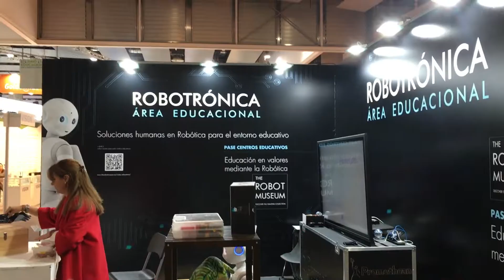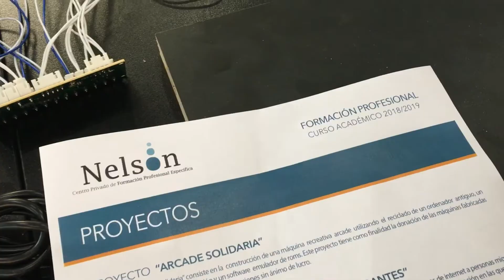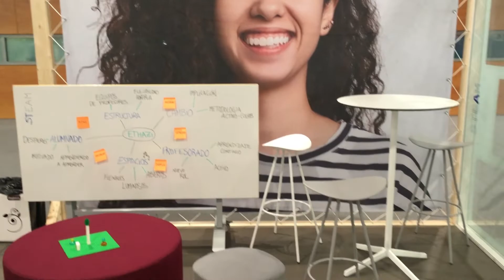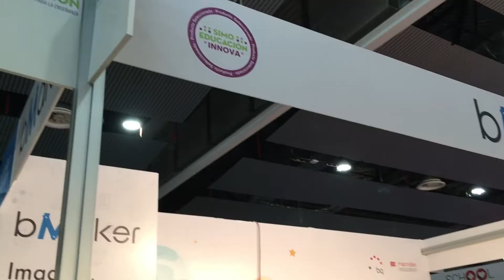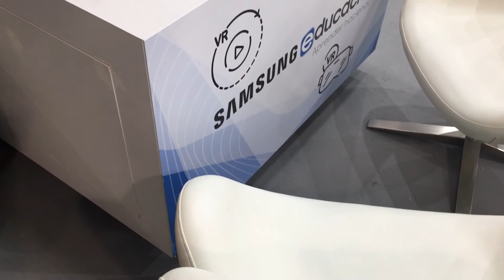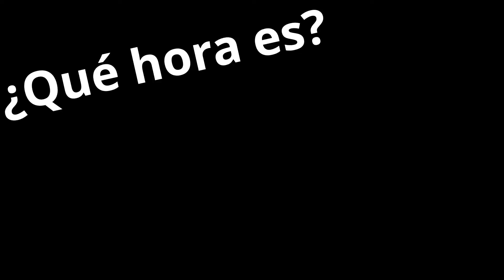Educación inclusiva para la felicidad - Una entrevista con Javier Palazón, director de Educación 3.0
En la entrevista de hoy hablaremos con Javier Palazón, director de la revista Educación 3.0, revista líder en innovación educativa. Javier participa en la organización de la feria SIMO Educación y nos explicará a lo largo de la entrevista en qué consiste esta feria así como las actividades y explositores que podemos encontrar. Hablaremos también de las zonas maker en la feria y sobre la aplicación de este término a la educación actual.

¿Cuál es el valor de la tecnología en la educación? ¿Cuales deberían ser los fines de todo proceso educativo? Javier nos aporta su visión al respecto, una visión cargada de optimismo. ¡Esperamos que esta entrevista os resulte interesante, así como el resto de contenidos de SIMO Educación!

Puedes acceder a nuestro chat en Discord a través del siguiente enlace